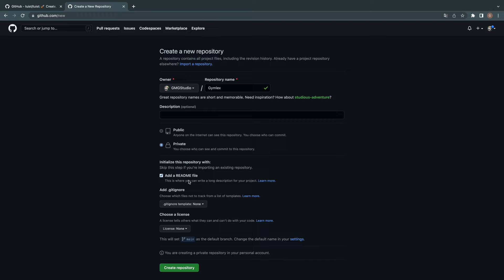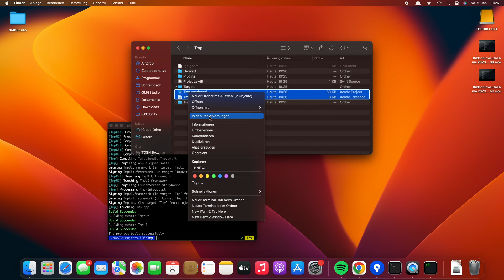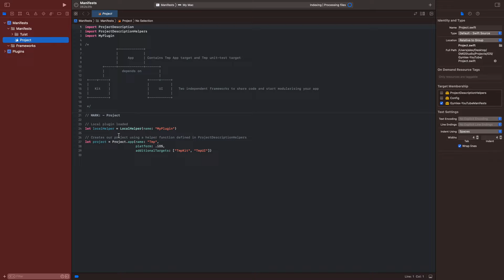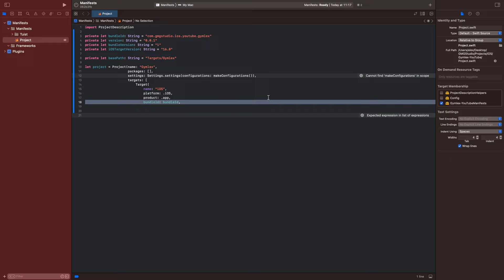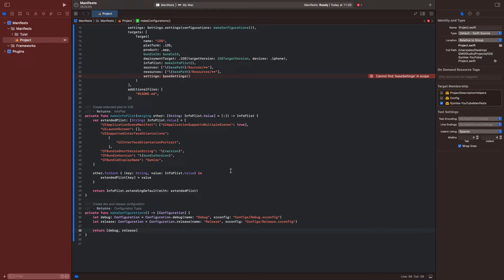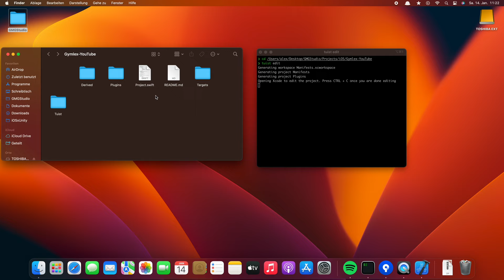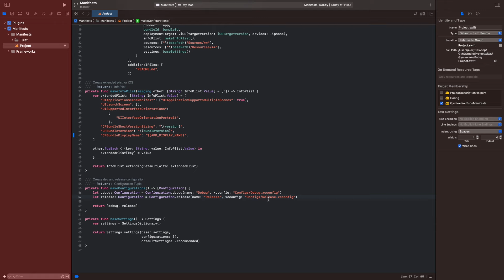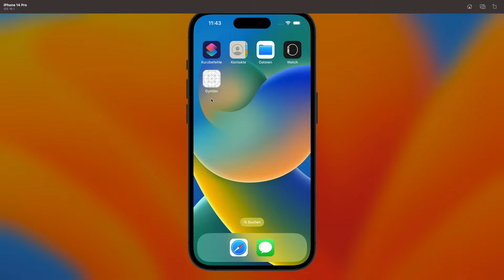Xcode Project File is Evil 😈 - Let's use Tuist | Gymlex Part 001 - Create an iOS app with SwiftUI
Xcode project files are pure evil! Let's get rid of them using Tuist! 😇

► Chapters
0:00 - Welcome
0:16 - Create Project with Tuist
2:40 - Tuist setup
8:59 - Showcase
9:55 - Outro

 ► Video Description
In this video series we will develop a high quality native iOS App with Swift, SwiftUI, Tuist, Core Data, Combine and many more iOS technologies. Native iOS development is really nice and we will show you how to develop a cool native iOS App with SwiftUI!

We will use Tuist for xcode project generation because Xcode Porject Files are evil!!! We will use Tuist for our native iOS App

We are GMG Studio, create our own games and want you to start being creative too.

► Our Equipment
Sound recorded with : Rode Complete Studio Kit

The goal of GMGStudio is to produce great game and enable you to create awesome mobile games as well. GMG Studio started in the Year 2020. GMGStudio GMG Studio stands for German Mobile Game Studio. We really want to give you something back with GMG Studio. We are two developers who enjoy making games. We just start with GMGStudio and still need to learn a lot. We - GMGStudio or GMG Studio - are always happy if you have any feedback or ideas.